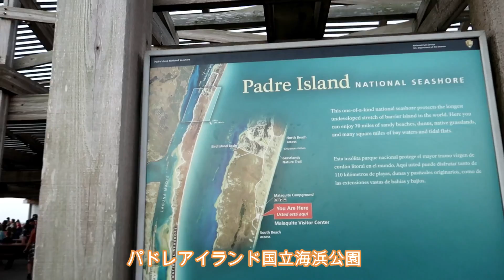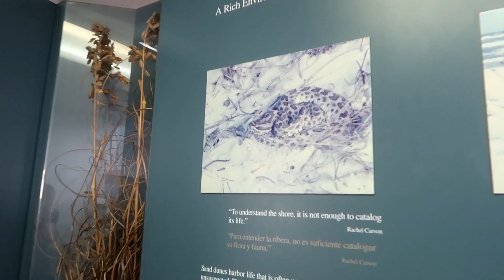ウミガメの赤ちゃんを見に行ってきました。アメリカ生活・テキサス暮らし編 #133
*英語の会話が出てくるので、日本語字幕を付けています。

今回は、ヒューストンから車で3時間半、テキサス州コーパスクリスティと言う町の近くにある、パドレアイランドという島へ行ってきました。

今回の目的は、ウミガメの赤ちゃんを海に返す活動を見学に行くことです。大人になったウミガメたちが毎年テキサスの海岸線に来て、卵を産みます。レンジャーの方々がその卵を集め（そのままだと蛇や鳥に食べられる可能性があるので）、ふ化さし、ボランティアの方々の助けをかり、毎年ウミガメの赤ちゃんを海へ返しています。

ウミガメの数がとても少なくなっている大きな理由の一つが、私たちが普段使っているスーパーなどのポリ袋（プラスチックから出来た袋）です。
ウミガメの大好物はクラゲ。ウミガメたちは目がそれほど良くなく、海に浮いているクラゲとポリ袋の区別がつきません。大量のポリ袋を食べ、死んでしまうウミガメがテキサスの海岸ではよく見つけられるそうです。

ゴミのポイ捨てやポリ袋（プラスチックバック）の削減をすることが、ウミガメそして沢山の海の動物たちを救えるのだよ、と州立公園のレンジャーの方から説明がありました。

今回もコルバーグズの動画を観て頂き、ありがとうございます。いいねや、コメントも動画作りの励みになっています。感謝、感謝です。ありがとうございます。

もしもまだであれば、その他のテキサス生活動画も、観て頂ければ嬉しいです。